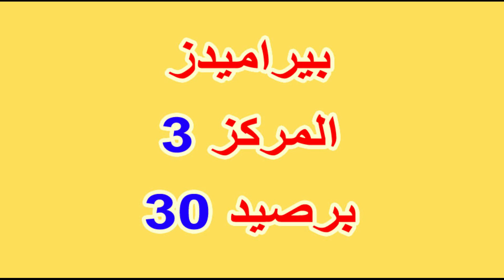موعد مباراة الأهلي وغزل المحلة القادمة فى الدورى المصرى بالجولة 19 والقناة الناقلة وجدول الترتيب2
,مباراه الأهلي القادمه
موعد مباراه الاهلي القادمه
,موعد مباراة الاهلى القادمة
الأهلي
,غزل المحلة
,الأهلي وغزل المحلة
,نتيجة مباراة الاهلى وسموحة
,فوز الأهلي امام المصرى اليوم
,لعبة الأهلي اليوم
,موعد مباراة الأهلي القادمة
,المباراة القادمة للأهلي
,موعد مباراة الاهلى بعد الفوز على المصري
,الأهلي ضد غزل المحلة
,الأهلي يواجة غزل المحلة
,الأهلي امام غزل المحلة
, الدورى المصرى
,مباراة الأهلي اليوم مباشر
,مباراة الأهلي القادمة
,مباراة الأهلي القادمة فى الدورى
,لعبة الأهلي اليوم
,مباراة الأهلي مباشر
,اخبار الأهلي اليوم
,لعبة الأهلي مباشر اليوم
,الأهلي مباشر
,الأهلي اليوم
,لعبه الأهلي بث مباشر
,الأهلي
,موعد مباراة الأهلي اليوم
,مباراة الأهلي اليوم
,موعد مباراة الأهلي وغزل المحلة القادمة
,توقيت مباراة الأهلي وغزل المحلة اليوم
,القنوات الناقلة لمباراة الأهلي وغزل المحلة اليوم
موعد مباراة الأهلي وغزل المحلة اليوم بتوقيت مصر القاهرة
موعد مباراة الأهلي وغزل المحلة اليوم بتوقيت السعودية
موعد مباراة الأهلي وغزل المحلة اليوم بتوقيت الامارات
موعد مباراة الأهلي وغزل المحلة اليوم بتوقيت تونس والجزائر والمغرب
مباراة الأهلي وغزل المحلة اليوم فى الدورى المصرى
,بث مباشر مباريات اليوم الأهلي وغزل المحلة الجمعة 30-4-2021

,غزل المحلة
الأهلي اليوم,
الأهلي مباشر,
الأهلي يفوز,
الاهلى يلا شوت,
والأهلي,
الأهلي هيلعب الساعه كام,
الاهلي هيلعب امتى,
الأهلي هيلعب النهارده,
الأهلي نادي القرن,
الاهلي مباشرة,
الأهلي ملخص,
الأهلي مع المشجع,
الاهلى مباشر الان,
الأهلي لايف,
الأهلي غزل المحلة,
الأهلي الان مباشر,
الأهلي امس,
الأهلي غدا,
مباراة الأهلي غدا,
موعد مباراة الأهلي غدا,
غيابات الأهلي اليوم,
غيابات الأهلي,
الأهلي على يوتيوب,
الأهلي على اليوتيوب